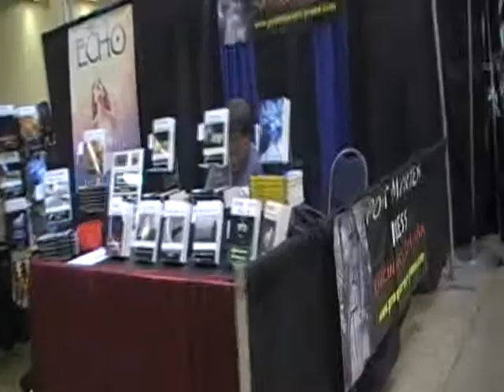My trip to Pittsburgh Comic-con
Me and a friend go to the Comic con to Pittsburgh.